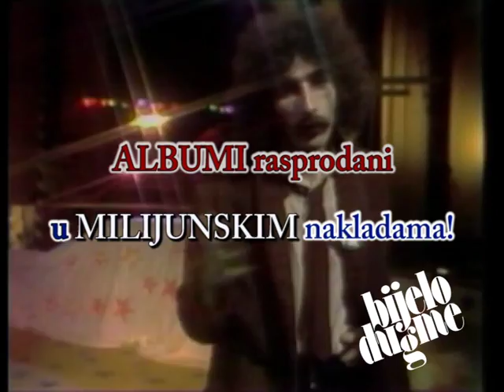BIJELO DUGME BOX SET DELUXE (OFFICIAL TRAILER)